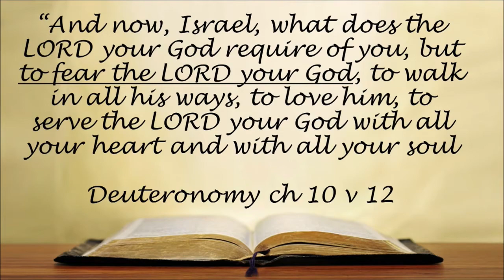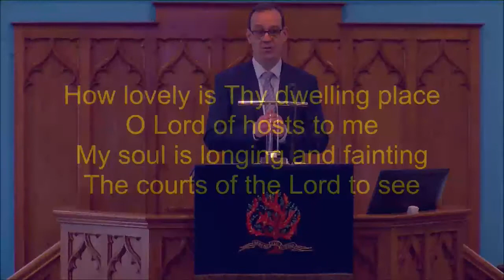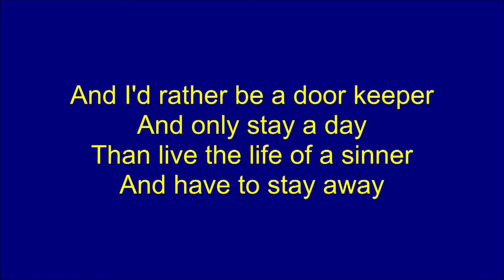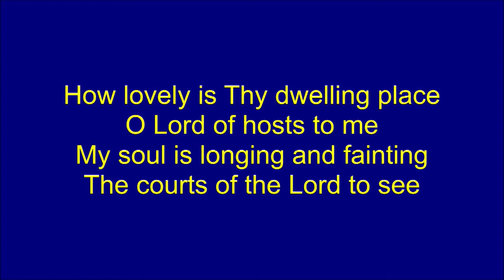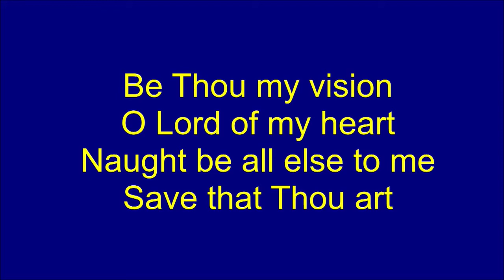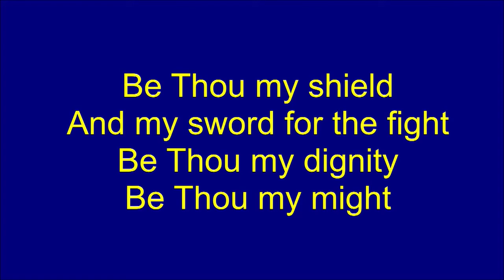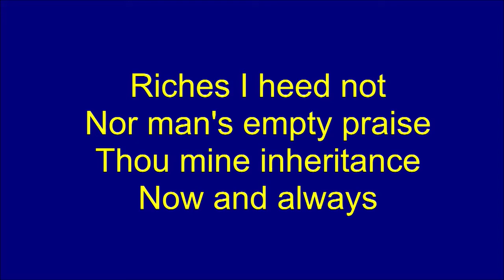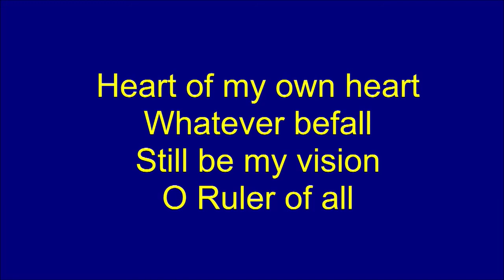Sunday 30th August 2020